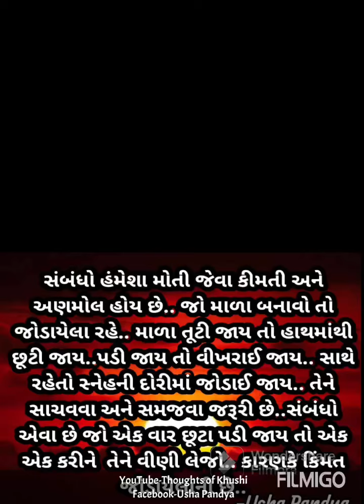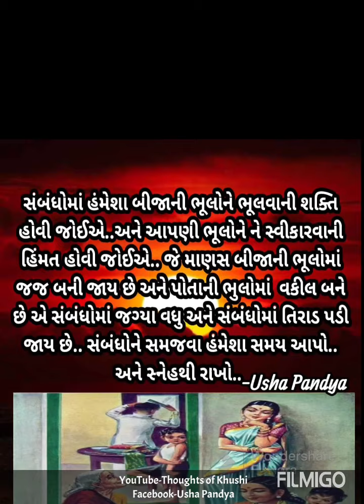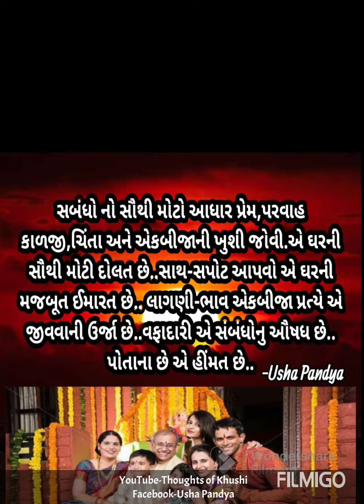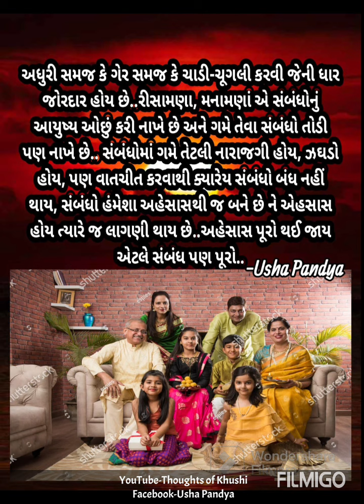સંબંધો નિભાવવા બહુ અઘરા છે I Gujarati Speech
Gujarati Motivation
ગુજરાતી સુવિચાર
gujarati suvichar,

geeta saar,
bhagvad geeta saar,
geeta suvichar,
motivational speech
gujarati varta
ગુજરાતી વાર્તા
Story video
motivation Story
missnobel Story
gujarati story
gujarati varta
inspirational article gujaratiinspirational story
inspirational story
gujaratimotivational articlemotivational
article gujarati
ગુજરાતી વાર્તા
ગુજરાતી સ્ટોરીપ્રામાણિકતા
પ્રામાણિકતાની સ્ટોરી
પ્રેરણાદાયક સ્ટોરી
બેસ્ટ ગુજરાતી સ્ટોરી
મોટીવેશનલ સ્ટોરી
short gujarati story
story of honesty
Hindi Story
Motivational Story In Gujarati
બેસ્ટ મોટિવેશનલ વાર્તાઓ
મોટીવેશનલ સ્ટોરી, પ્રેરણાદાયી વાર્તા
બોધદાયક વાર્તા
પ્રેરણાદાયી ટૂંકી વાર્તા
ગુજરાતી પ્રેરક વાર્તા
જીવન પ્રેરક પ્રસંગો
પ્રેરણાદાયી પ્રસંગો
બોધ કથા
ટૂંકી બોધકથા
Motivational Story In Gujarati Language
Short Story In Gujarati With Moral, Inspirational Short Story In Gujarati
Success Stories In Gujarati Language
બેસ્ટ મોટિવેશનલ વાર્તાઓ

Gujarati,
emotional story,
ગુજરાતી સાહિત્ય,
ગુજરાતી સુવીચાર,
Suvichar,
motivation,
motivational video,
motivational,
motivational quotes,
motivation video,
motivation status,
motivation shorts,
Motivation Quotes,
Gujarati status,
Gujarati motivational shorts,
Gujarati motivation speech,
Gujarati story,
Short story,
વાર્તા,
ગુજરાતી વાર્તા,
વાર્તા ના વિડીયો,
વાર્તા ગુજરાતી,
Motivation story,
Gujarati varta,

MorningMotivation,
Bhagvad geeta suvichar,
geeta saar,
bhagvad geeta saar,
geeta suvichar,
motivational speech
gujarati varta
ગુજરાતી વાર્તા
Story video
motivation Story
missnobel Story
gujarati story
gujarati varta
inspirational story
gujaratimotivational articlemotivational
article gujarati
ગુજરાતી વાર્તા
ગુજરાતી સ્ટોરીપ્રામાણિકતા
પ્રામાણિકતાની સ્ટોરી
પ્રેરણાદાયક સ્ટોરી
બેસ્ટ ગુજરાતી સ્ટોરી
મોટીવેશનલ સ્ટોરી
short gujarati story
story of honesty
Hindi Story
બેસ્ટ મોટિવેશનલ વાર્તાઓ
બોધદાયક વાર્તા
પ્રેરણાદાયી ટૂંકી વાર્તા
ગુજરાતી પ્રેરક વાર્તા
જીવન પ્રેરક પ્રસંગો
પ્રેરણાદાયી પ્રસંગો
બોધ કથા
ટૂંકી બોધકથા
બેસ્ટ મોટિવેશનલ વાર્તાઓ